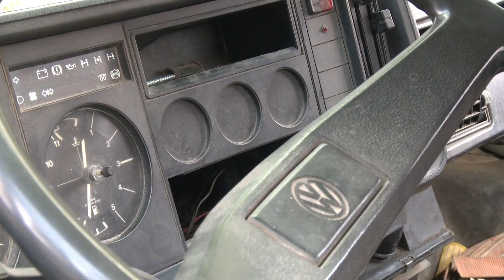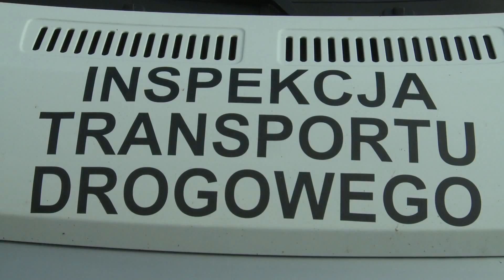180 km/h to pójdzie? - Na drogach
Inspekcja transportu drogowego przy współpracy z policją zatrzymuje lawetę, która tak na dobrą sprawę sama powinna trafić na lawetę. Trudno doliczyć się usterek, jakie znaleziono w rozsypującym się pojeździe. Jakie konsekwencje czekają kierowcę?

Na wszystkie pytania dotyczące realizacji programu odpowiada też na Twitterze autor, który filmuje pracę Policji i ITD - @BartekDajnowski